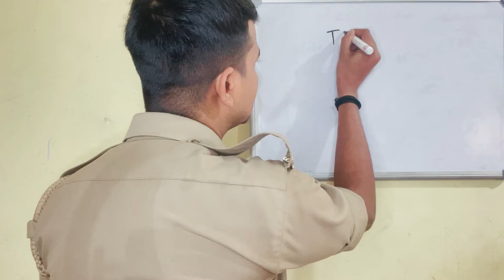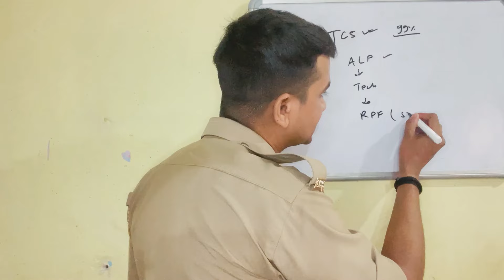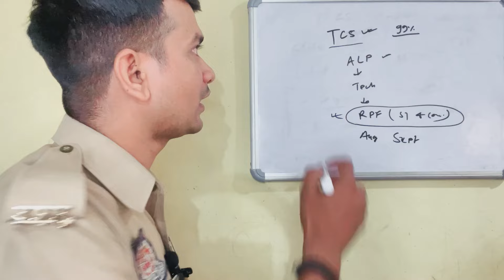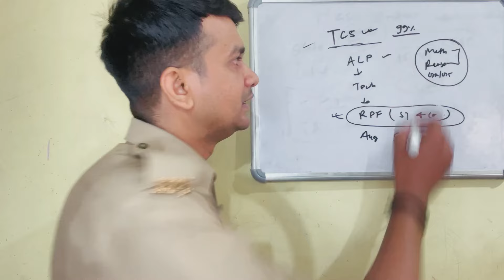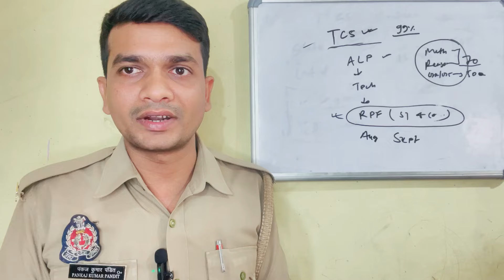Railway RPF Exam इस Month में होगा😧 RRB Official Tender ✅ RPF SI & Constable Exam Date👍 Get Ready